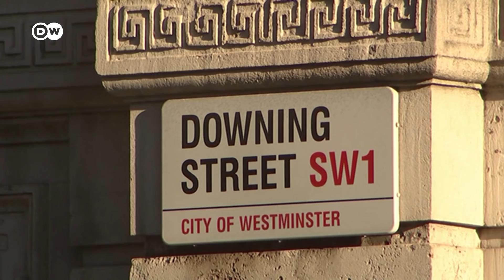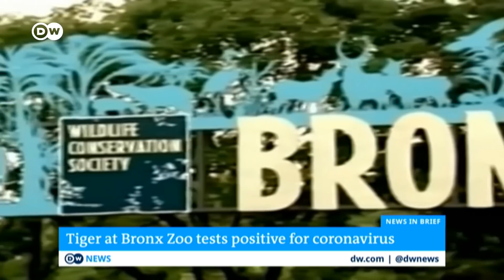UK PM Johnson hospitalized +++ Japan to declare State of Emergency? | Coronavirus Update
British Prime Minister Boris Johnson has been admitted to hospital 10 days after testing positive for the coronavirus. Johnson has been in self isolation but continues to have persistent symptoms, including a high temperature. He was taken to the hospital for tests, on the advice of his doctor. Downing Street says the admission is a precautionary measure and not an emergency.
In Japan, there's been a surge in coronavirus cases with over 1,000 infections in Tokyo alone. Prime Minister Shinzo Abe has so far resisted calls to declare a state of emergency. But Japanese media are now reporting that he is preparing to do so imminently. Local authorities are already urging residents to stay at home.
Other Coronavirus news:
- More than 1.2 Mmillion people have been infected with the virus worldwide, almost twice as many as just one week ago. 69,000 have died.
- Germany reported 3,677 new infections on Monday, the fourth straight drop in daily new cases.
- In South Korea, the number of daily new coronavirus infections has dropped below 50 for the first time since late Febuary.